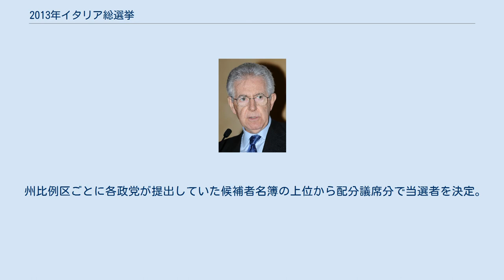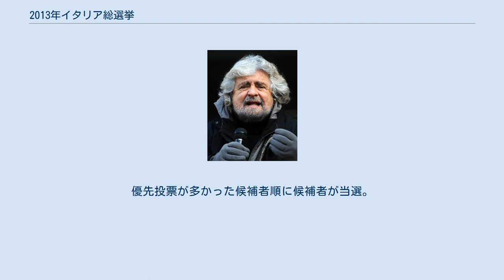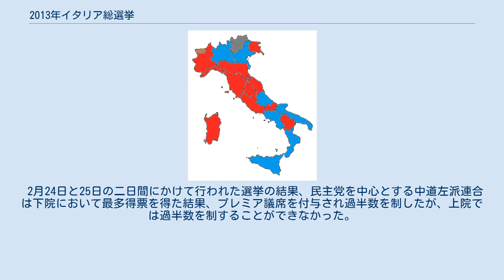2013年イタリア総選挙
ジョルジョ・ナポリターノ
2013年イタリア総選挙（2013ねんイタリアそうせんきょ）は、イタリア共和国の立法府である代議院と元老院を構成する議員を選出するために、2013年2月24日・25日に行われた選挙である。
 今回の総選挙は、2012年12月21日にマリオ・モンティ首相（正確には閣僚評議会議長）が辞任したことを受け、翌22日にジョルジョ・ナポリターノ大統領が上下両院を解散した事に伴って実施されるもので、上下両院の全議席を改選する。
選挙では2011年11月に就任したモンティ首相が進めてきた構造改革路線の是非が問われており、中道左派の民主党（PD）と中道右派の「自由の国民」（PDL）の二大政党にモンティ首相が結成した政党連合「イタリアのためモンティとともに」が第三極として割って入る構図となった。
 2011年11月、悪化していた財政危機の責任を取るためベルルスコーニ首相が辞任した後、ナポリターノ大統領はエコノミストであるモンティを後継首相に指名、上下両院で北部同盟を除く各政党の承認を経て政治家を排除した企業幹部や外交官などで構成される実務型内閣を発足させた。
モンティ首相は緊縮財政政策を実施、同時に年金支給開始年齢の引き上げや物価スライド制の廃止といった年金改革や、資産税や付加価値税の増税、解雇規制の緩和などを実施した。
 この結果、2012年秋までに財政の健全性は大きく改善され、欧州連合指導部やドイツのアンゲラ・メルケル首相から高い評価を受けた。
しかし、一方でこれらの改革は国民に強い痛みを強いるものであったため、モンティ政権の支持率は下落、各政党の協力姿勢も徐々に弱まっていった。
特にPDLは2013年総選挙を前に抵抗姿勢を強め、12月に入ると経済施策の採択をボイコット、政府による改革を批判するなど反旗を翻した。
そして12月8日、ベルルスコーニがPDL党首として2013年総選挙への立候補を表明したことを受け、モンティ首相はナポリターノ大統領に辞意を表明した。
これを受け、ナポリターノ大統領は議会を解散し任期を前倒しする形で総選挙を行うことを決意した。
 州比例区では政党及び政党連合の全国得票に応じ、ヘアー式最大剰余方式（以下、ヘアー式）で政党及び政党連合の全国議席数を決定。
 1の場合において議席獲得するためには単独政党では4％以上、政党連合では全国で10％以上かつ属している政党の最低一つが全国で2％以上の得票を得る必要がある（阻止条項）。
少数言語者を代表する政党は、当該話者の保護を定めた特別憲章がある州選挙区で20％以上の得票を得た場合に議席を配分。
 1において最多得票を得た政党あるいは政党連合が340議席以上を得た場合はそのまま議席配分。
340議席未満の場合は最多得票の政党あるいは政党連合に340議席を配分。
 1で確定した全国議席は政党連合に参加した政党、州比例区の政党及び政党連合にヘアー式で配分。
 各州比例区で各政党が提出していた比例名簿の順位に従い、名簿上位から配分議席分だけの候補が当選。
 小選挙区（ヴァッレ・ダオスタ州）では比較多数の得票を得た候補が当選。
 在外選挙区では政党得票に従い各政党に議席を配分。
各政党は優先投票が多かった候補者順に当選者を決定。
 州比例区ごとにヘアー式で政党及び政党連合に議席配分。
 1の場合において議席を得るには政党連合の場合、各州で20％以上の得票でかつ属する政党の最低一つが3％以上の得票を得る必要がある。
単独政党及び得票率20％未満の政党連合の場合は8％以上の得票を得ることが必要。
 1の結果に係わらず、州比例区で最多得票を得た政党または政党連合の議席数が55％未満の場合は当該政党または政党連合に州比例区議席の55％を配分。
残余議席は他の政党及び政党連合にヘアー式で配分。
 州比例区ごとに政党連合に参加した各政党に議席配分。
 州比例区ごとに各政党が提出していた候補者名簿の上位から配分議席分で当選者を決定。
 トレンティーノ＝アルト・アディジェ州ではまず6小選挙区で比較多数を得た候補が当選。
そして小選挙区における得票は州単位で行う比例代表選挙において候補者所属政党の得票として換算。
各政党の得票数から、各小選挙区の当選者得票を差し引いて調整得票を算出、調整得票に従って州比例定数をドント式で配分するが比例定数は1人なので比較多数得票を得た政党が議席を得る。
 比例議席は小選挙区で落選した候補者の中から...